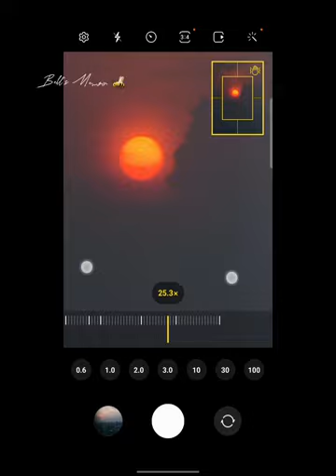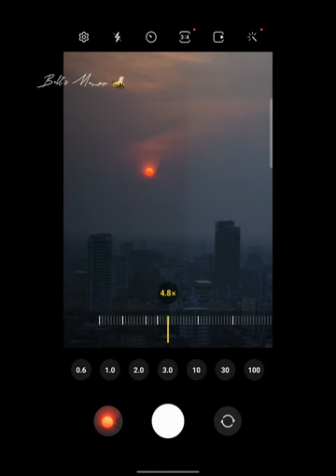21 Apr 23